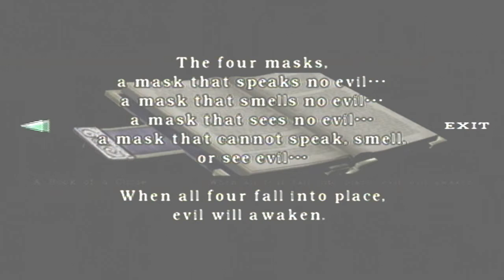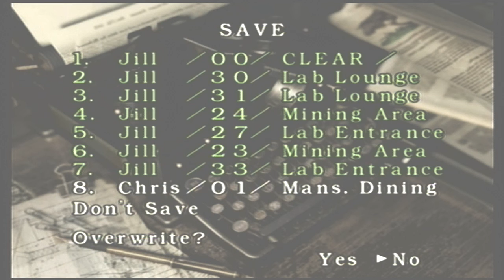Tago's VG-N-LOGS007, RE1002, - Graveyard? : D